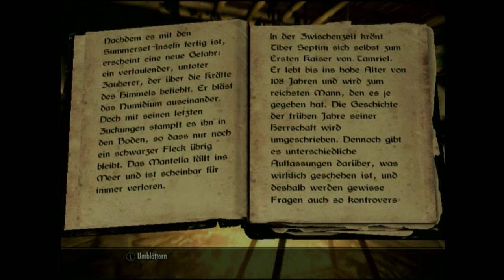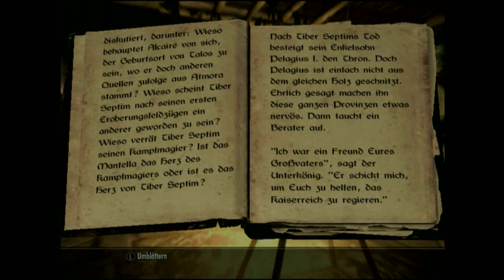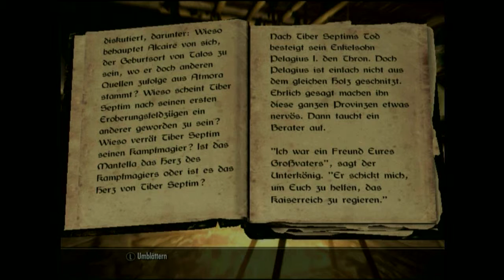Lets Read: Skyrim #75 (German) - Die arkturische Häresie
Ich lese heute Die arkturische Häresie wo es um den ersten Herrscher von Tamriel geht.

Euer Offspringer97